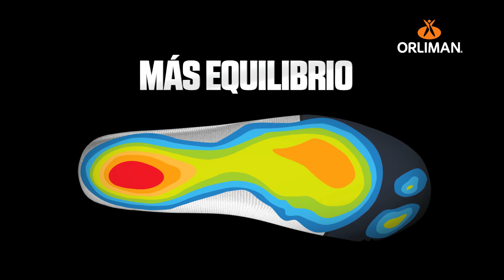Orliman by Biontech System - Plantillas Biomecánicas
Plantilla biomecánica personalizada que previene el dolor articular.